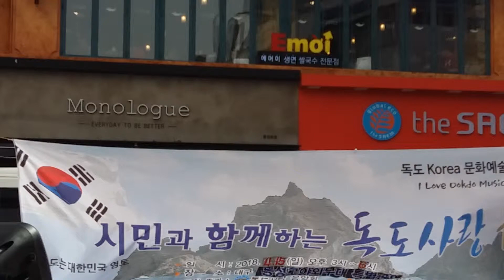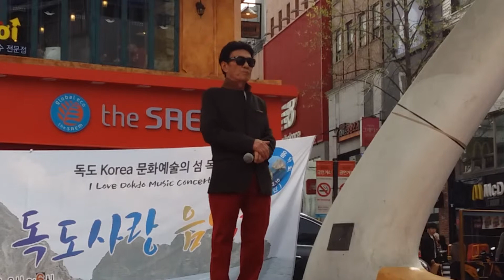돌아가는 삼각지(배호)가수 김원준 ( 대구 시민과 함께하는 독도사랑 4월 음악회)